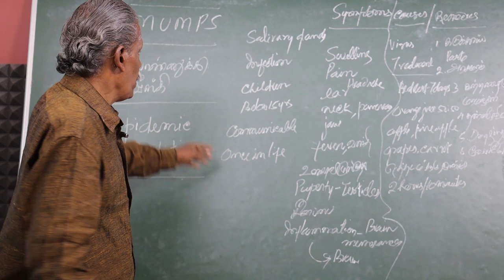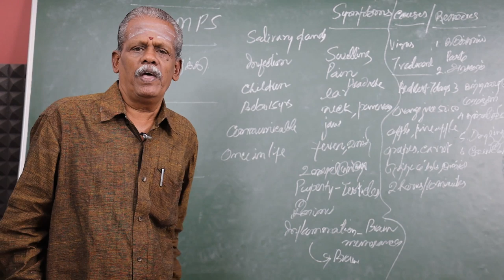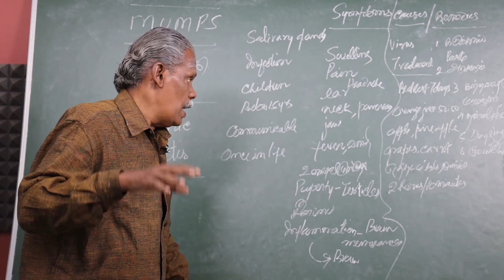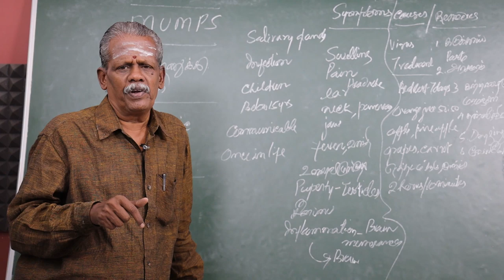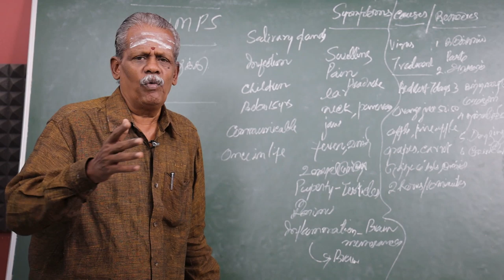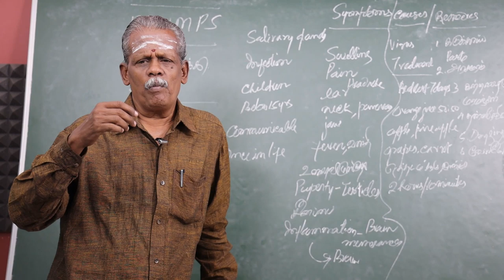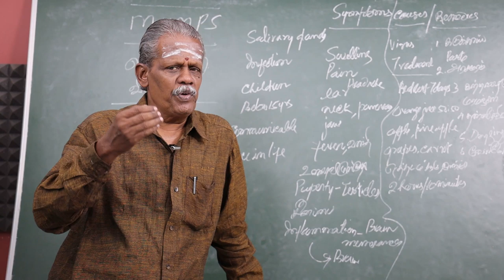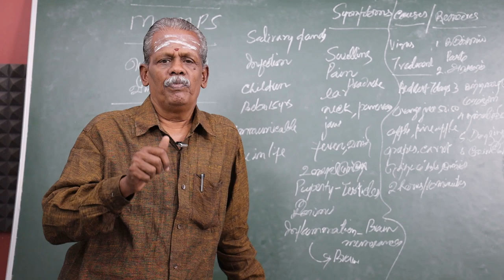Mumps நோயின் அறிகுறியும் மருத்துவமும்! | ஆனந்த வாழ்வியல்